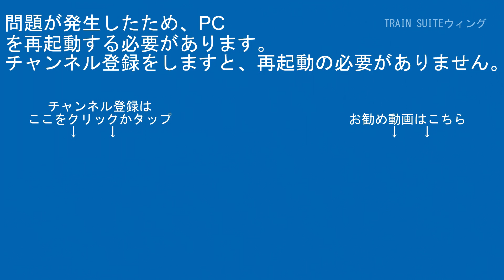特急成田エクスプレスE259系Ne004編成旧塗装+E259系Ne019編成旧塗装JO35成田～JO34酒々井間【はやぶさ物語】FDR-AX45A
ｹﾞｰﾑ実況

【RG627】
運営代表
デジタルビデオカメラ：SONY・HDR-CX480
デジカメ：FUJIFILM-FINEPIX JZ250
三脚：SLIK-プロフェッショナルN.雲台SH-724E BK.プレートⅡ.SBH-100.SLIK-500G-7

企画統括
デジタルビデオカメラ：SONY・FDR-AX45A/SONY・HDR-CX680/SONY・HDR-CX420
ビデオカメラアクセサリー：SONY・ECM-XYST1M/SONY・ECM-B1M
三脚本体：Velbon・N635M/Velbon・ULTRA minniQ

その他数名

【編集ｿﾌﾄ】
PlayMemories Home
ApowerMirror

【楽曲使用元】
【魔王魂】

00:00オープニング
00:57スタッフロール
01:07本編